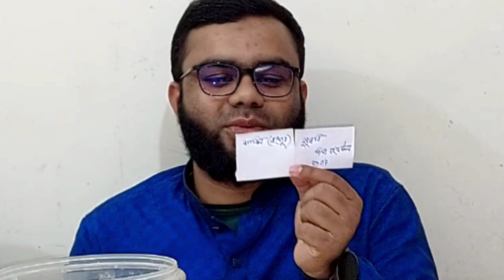৫০ তম পর্বের লটারি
৫০ তম পর্বের লটারি। বিজয়ী পাচ্ছে আকর্ষণীয় হ্যান্ডসেট। যারা অংশগ্রহণ করতে ইচ্ছুক তারা ফোন নাম্বার এবং লোকেশন দিয়ে কমেন্ট করুন